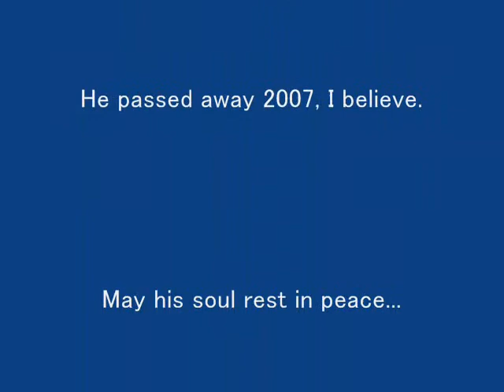Mercy, Mercy, Mercy by Ohta Quartet(HOT-K)@SKARAB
Tadashi KOHAMOTO is a good friend of mine and plays amazingly creative & emotional alt sax. He gets together with Ohta as dynamite drummer, Hayashi as beautiful piano & Takao as traveling bass occasionally and perform modern jazz. They don't even have name of the band and discussed after the gig that night. Ohta suddenly said that "How about taking members' initials". Then "HOT-K"  came up. I really like this tentative name. You know "WHY"? HOT-K sounds like"ほっとけ!" in Japanese and meaning as "Leave us alone!". Cool, huh?